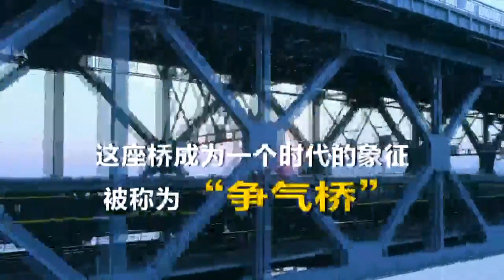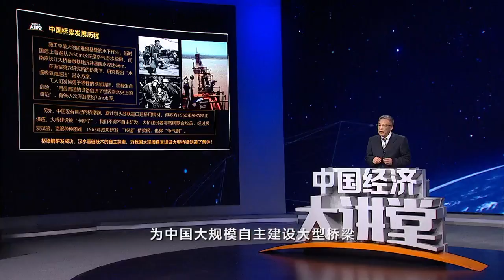南京长江大桥，为什么被称为“争气桥”？「中国经济大讲堂」| CCTV财经